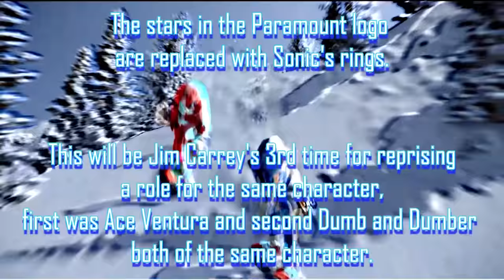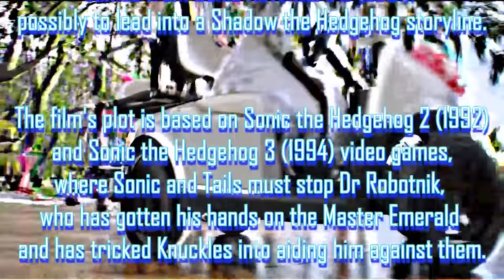Sonic the Hedgehog 2 Final Trailer Reaction Mashup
After settling in Green Hills, Sonic is ready for more freedom, and Tom and Maddie agree to leave him home while they go on vacation. But, no sooner are they gone, when Dr. Robotnik comes back, this time with a new partner, Knuckles, in search for an emerald that has the power to both build and destroy civilizations. Sonic teams up with his own sidekick, Tails, and together they embark on a journey to find the emerald before it falls into the wrong hands.

Writers: Pat Casey(screenplay by), Josh Miller(screenplay by), John Whittington(screenplay by)
Stars: Ben Schwartz(voice), Idris Elba(voice), Jim Carrey, Tika Sumpter, James Marsden, Natasha Rothwell

Bitcoin: 3BazEfCwp7284FBjUv4yUbBMT8iuo5uLzC
Ethereum: 0xE262f0ea2710F0d584909E4aD845C23B5C135064
Litecoin: MAoy8tTP2HVqxnvdpZYNH2qqHb2VnLSdLb